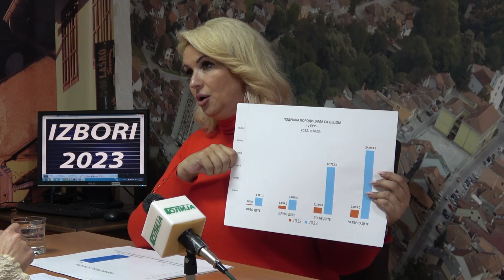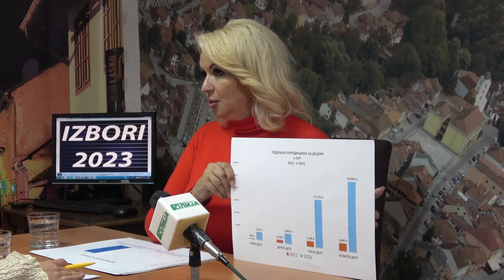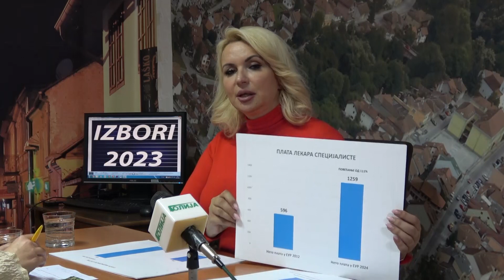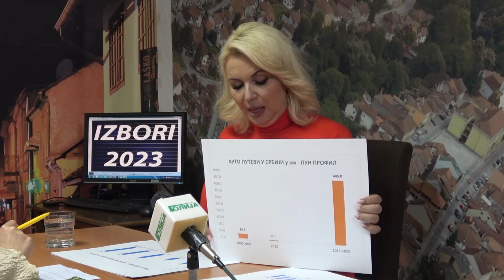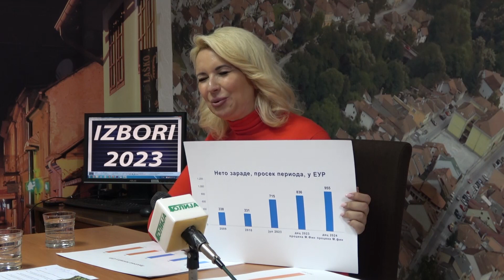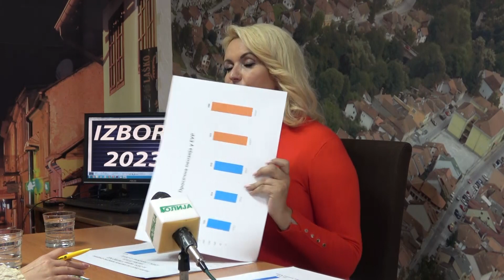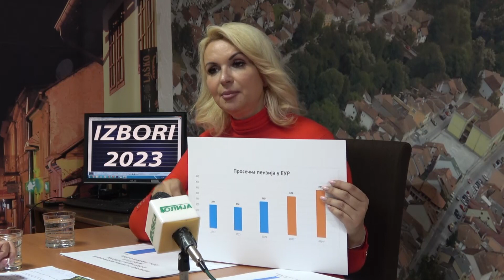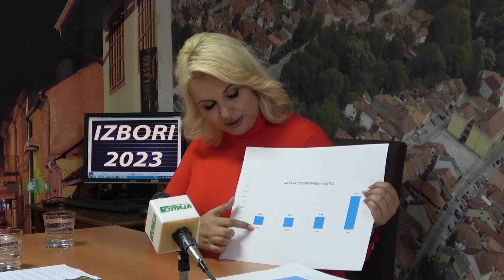OTVORENO: GOST TV GOLIJA Dr Darija Kisić Tepavčević